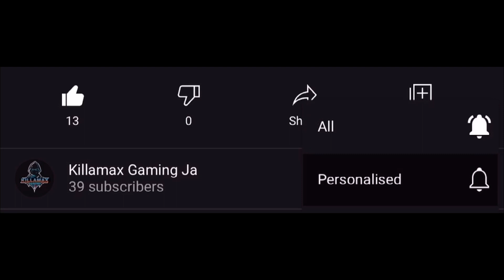🪦🔆 🥶KILLAMAX vs MD VIPER IT WAS A CLOSE 1🪦🔆🥶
Do you want like mined and supportive PUBG PLAY JOIN OR DISCORD SERVER